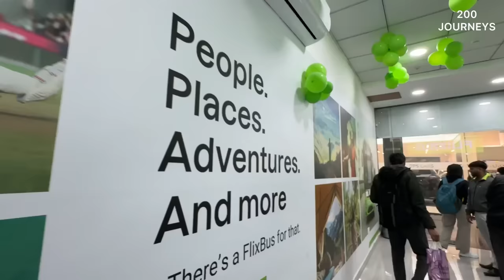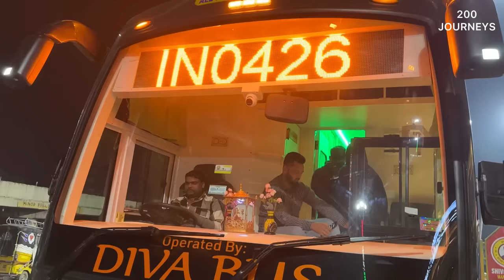70 LAKH Ki Premium Luxury AC Sleeper Bus with Washroom OnBoard 😲| Flixbus INDIA Sleeper Bus REVIEW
Flixbus Sleeper Bus India REVIEW. 70 LAKH Ki Premium Luxury AC Sleeper Bus with Washroom OnBoard 😲. Delhi to Varanasi Bus Journey in this Premium Luxury AC Sleeper Bus with Washroom/toilet OnBoard in India. Get to know about interior, top speed, price, route, online booking and lot more.

Happy Digital Bus Journey!